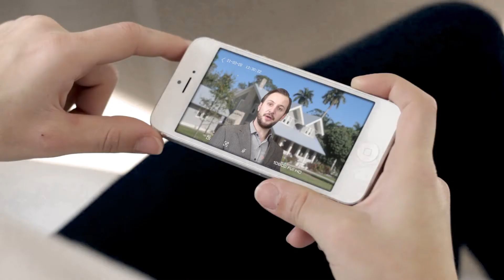Arenti W1 Introduction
Introducing the Arenti W1 camera, the truly wire-free WiFi camera, powered by a 6700mAh battery. Put it indoors or out, where electrical outlets are scarce, to see, hear and talk to your visitors. Get the Arent W1 and enjoy 100% peace of mind!   Explore more about Arenti security camera at: